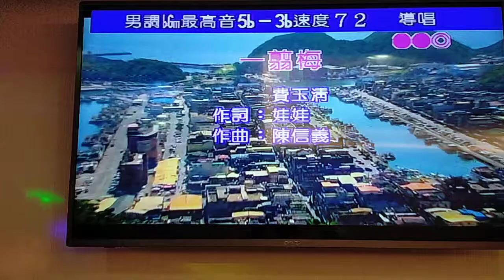劉姐翻唱 一 翦 梅 志明一族 美加樂錄影